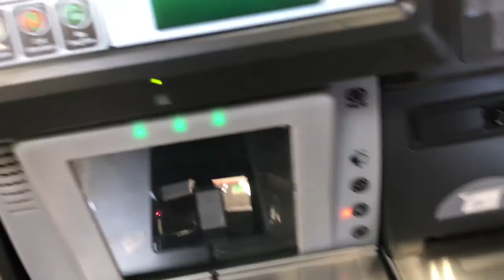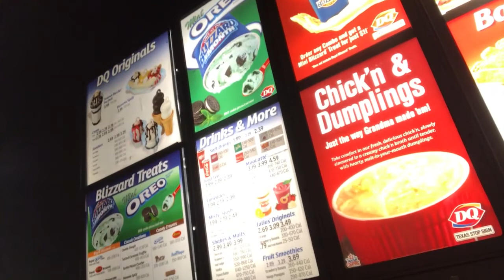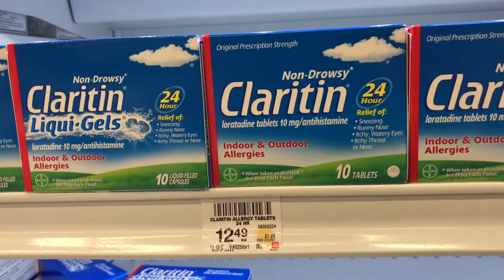What's The Only Good Thing About Mowing The Yard?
Vlog #123

The rain finally stopped and the weather is warm! Which means it's time to start moving the grass again. We had a pretty chill weekend at home full of Gabriel being the cutest baby you'll ever see.

Schoolboy Q Ft. Kendrick Lamar - Collard Greens (Instrumental)